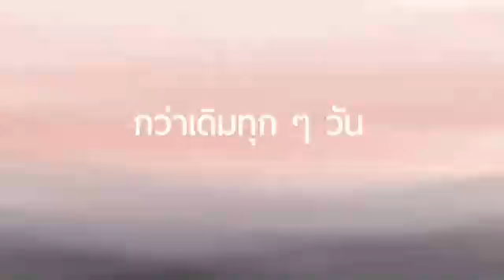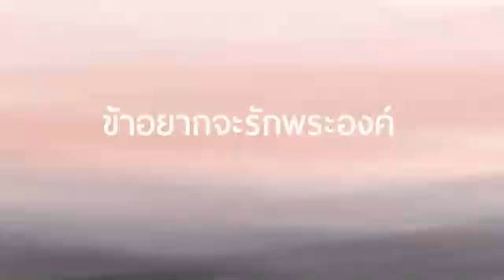✝️ศบ.ศจ.ดร.คริสตี๊✝️ ใกล้ชิดกว่าเดิม I❤U รักนิรันดร์ ❤ รัก อากาเป้~ที่ไร้เงื่อนไขใดๆทั้งสิ้น❤✝️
✝️✝️❤❤👉การนำคนที่เรารักมาหาพระเจ้าด้วยความห่วงใยและปรารถนาดีต่อเขา❤❤👉 โดยเฉพาะคนในครอบครัวของเรา หรือคนใกล้ชิดที่เราห่วงใยเขาด้วยความจริงใจ อยากให้เขาได้รับความรอดนิรันดรเหมือนกับเรา ในพระอาณาจักรสวรรค์นิรันดรของพระเจ้า

✝️✝️❤❤👉 “การบอกให้ใครรู้จักพระเยซู  คริสต์ คือความรักที่แท้จริง ที่เป็นการสำแดงความรักอากาเป้สูงสุด”

✝️✝️❤💦❤ความรักไม่อิจฉา ไม่อวดตัว ไม่หยิ่งผยอง ไม่ชื่นชมยินดีในความอธรรม แต่ชื่นชมยินดีในความจริง ❤╣💦╠❤ความรักทนได้ทุกอย่าง เชื่ออยู่เสมอ

❤ความรักไม่มีวันเสื่อมสูญ แม้การเผยพระวจนะก็จะเสื่อมสลายไป แม้การพูดภาษาแปลกๆ ก็จะเลิกพูดกัน แม้วิชาความรู้ก็จะเสื่อมสลายไป

❤(🌿🌺🌿)และบัดนี้ ทั้งสามสิ่งนี้ยังดำรงอยู่

👉❤️ แต่ความรักนั้นใหญ่ที่สุดในสามสิ่งนี้❤️👈1 โครินธ์ 13:4‭, ‬6‭-‬8‭, ‬13

                 ( โรม 10:17 )

🎄❤🎄👉วิวรณ์ 22:12 “ ดูเถิด เราจะมาในเร็วๆ นี้ และจะนำบำเหน็จของเรามาด้วย” ฮัลเลลูยาห์ อาเมน🙏❤👇🏾

☆☆‿︵‿୨😇🕊✝️✝️☘️🌏୧‿︵‿☆☆
ด้วยความเชื่อวางใจ~❤❤~สุดหัวใจ
      🙏  ฮัลเลลูยาห์ อาเมน 🙏

           จาก ศบ.ศจ.ดร.คริสตี๊
                ณ สหรัฐอเมริกา

🔴✝️🔴👉เชิญพี่น้องในพระคริสต์ที่รัก
🔴✝️🔴👉เข้าร่วมกลุ่มเพื่อประกาศ‼️
🔴✝️🔴👉หนุนใจกันด้วยข้อพระวจนะ‼️
🔴✝️🔴👉ของพระเจ้าตามในพระคัมภีร์
🔴✝️🔴👉ในชื่อกลุ่มใน FACEBOOK
✝️กลุ่มองค์กรเชื่อในพระเยซูคริสต์✝️
      ก่อตั้งโดย ศบ.ศจ.ดร.คริสตี๊
        มีสมาชิกมากกว่า10,000 ท่าน
     ทั้ง 10 เพจและ 10 กลุ่ม Facbook
 คลิกลิงก์ด้านล่างนี้เข้าร่วมกลุ่มได้เลยค่ะ

✝️✝️🙏❤🙏ขอพระเจ้าอวยพรพี่น้องในพระคริสต์ที่รักยิ่งทุกท่าน🙏❤🙏ให้เกิดผลอันดีในทุกสิ่งเป็นล้านเท่าล้านทวีคูณ✝️👉แก่ผู้รับใช้ของพระเจ้าที่ตั้งใจถวายพระเกียรติแด่พระเจ้าในพระนามพระเยซูคริสต์ ฮัลเลลูยาห์ อาเมน🙏❤🙏

🔴🔴👉ที่น่ารัก 5,000